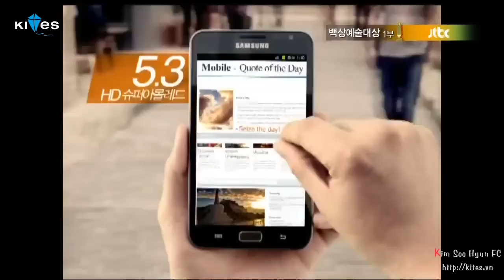[Vietsub] Baeksang 48. Part 1 - 4/5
Vietsub by Kim Soo Hyun FC - kites.vn